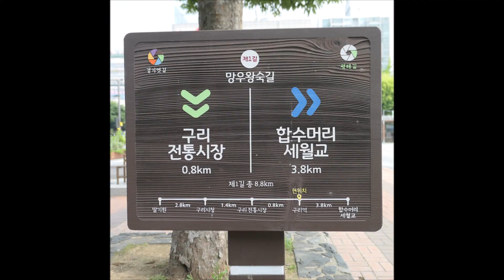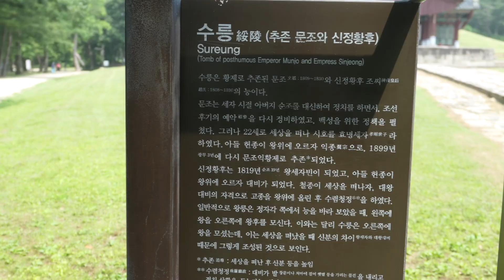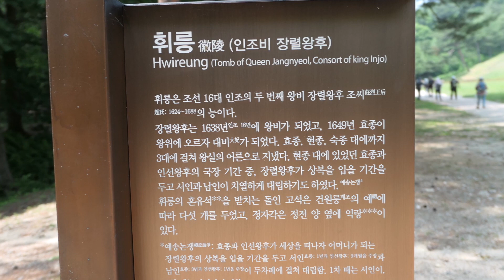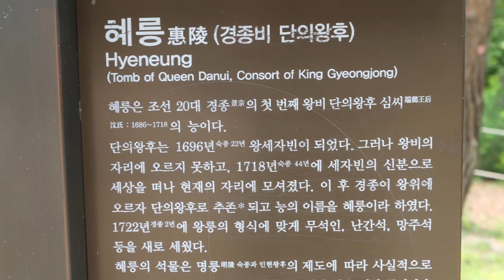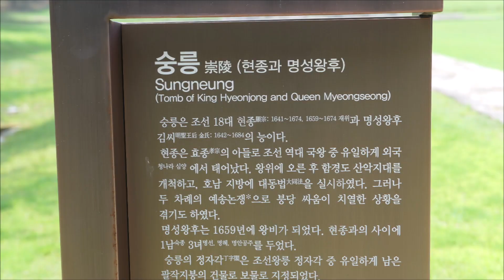구리 동구릉 역사 탐방 초록 릉 숲길 걷기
동구릉(東九陵)
동구릉(東九陵)은 사적193호로 지정이 되어 있으며 세계 유네스코 문화유산입니다.
동구릉(東九陵)은 도성 동쪽에 있는 아홉기의 능 이라는 뜻이며 조선릉 전체 20%에 해당되는 최대의 왕릉군입니다.
1408년 태조 이성계 건원릉(健元陵)를 시작으로 1904년 헌종의 계비 효정황후가 묻히기까지 약 500년에 걸쳐 조성된 9기의 능이 모여있는 곳입니다.
동구릉(東九陵)이란 이름이 실록에 처음 등장하는 것은 고종 때 이고 이전의 선조 현종 정조 순조 실록에는 지금의 동구릉 지역을 뜻하는 동도(東道)라는 지명으로 불렸던 기록이 보이며 1855년 수릉을 조성하면서 동구릉이 되었다
건원릉(健元陵)은 조선을 세운태조(太祖)의 능이다.
현릉(顯陵) 제5대 왕 문종(文宗)과 왕비 현덕왕후(顯德王后) 권씨의 능이다.
목릉(穆陵) 제14대 선조(宣祖)와 첫 번째 왕비 의인왕후(懿仁王后) 박씨, 두 번째 왕비 인목왕후(仁穆王后) 김씨의 능이다.
휘릉(徽陵) 제16대 인조의 두 번째 왕비 장렬왕후(莊烈王后) 조씨의 능이다.
숭릉(崇陵) 제18대 현종(顯宗)과 왕비 명성왕후(明聖王后) 김씨의 능이다.
혜릉(惠陵) 제20대 경종의 첫 번째 왕비 단의왕후(端懿王后) 심씨의 능이다.
원릉(元陵) 제21대 영조(英祖)와 두 번째 왕비 정순왕후(貞純王后) 김씨의 능이다.
경릉(景陵) 제24대 헌종성황제(憲宗)와 첫 번째 황후 효현성황후(孝顯成皇后) 김씨, 두 번째 황후 효정성황후(孝貞成皇后) 홍씨의 능이다.
수릉(綏陵) 대한제국 추존황제 문조(文祖)와 황후 신정익황후(神貞翼皇后) 조씨의 능이다 문조는 순조의 맏아들이자, 헌종의 아버지이며, 신정왕후 조씨는 헌종의 어머니이다